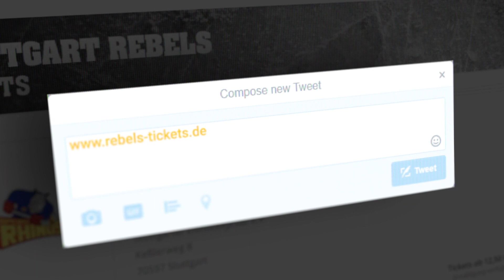Rebels vs Baden Rhinos - 24.10.2020 - 19:30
Am 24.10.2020 empfangen die Stuttgart Rebels die Rhinos aus Hügelsheim.